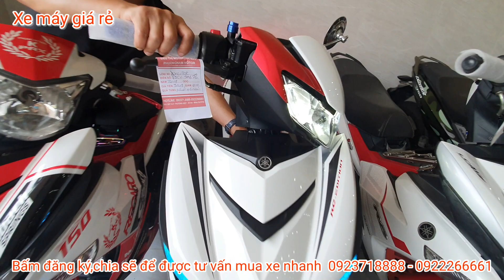Thanh lý lô xe đi làm xe đi chơi mới về giảm mạnh | xe máy giá rẻ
Thanh lý exciter 150,winner v1,sh150,sh ý,pcx